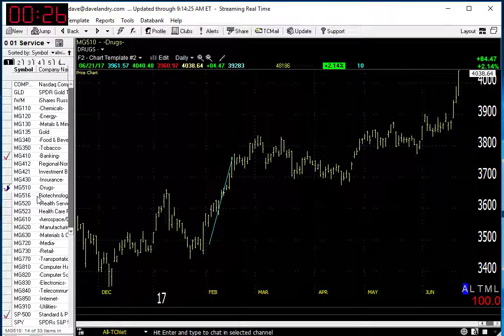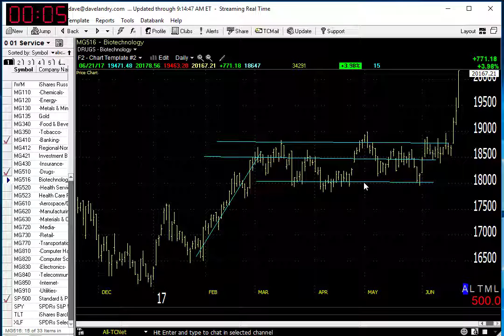06/22/17 Dave Landry's Market In A Minute-Market Getting Mixed So Be Slective